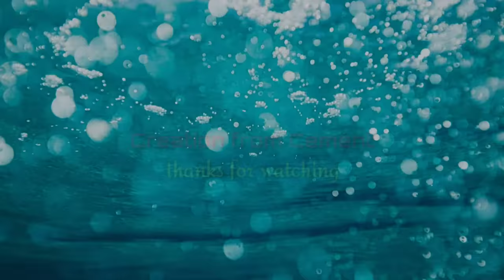how to cast a cement stove with a plastic pot is both easy and saves gas